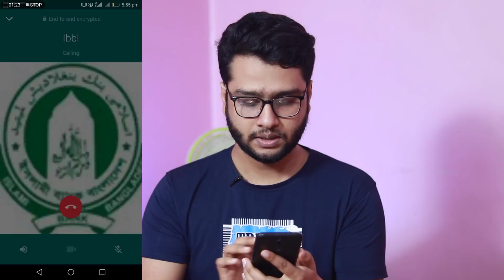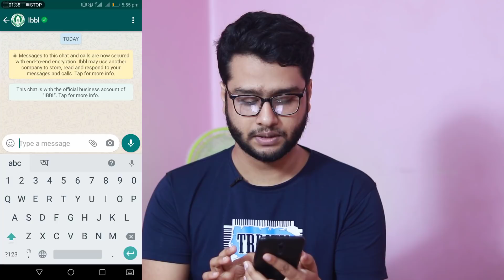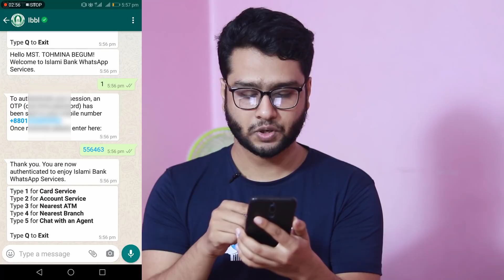ইসলামী ব্যাংক হোয়াটসঅ্যাপ ব্যাংকিং দেশে ও বিদেশে Islami Bank Free Whatsapp Banking Services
ইন্টারনেট ব‍্যবহার করে হোয়াটসঅ্যাপে মাধ্যমে ব্যাংকের কাজকেই  হোয়াটসঅ্যাপ ব্যাংকিং বলে। একে ই-ব্যাংকিং বা ভার্চুয়াল ব্যাংকিং ও বলা হয়। এক্ষেত্রে ইন্টারনেটে যুক্ত হয়ে ব্যাংকের নির্দিষ্ট সুরক্ষিত হোয়াটসঅ্যাপ একাউন্টের মাধ্যমে একজন গ্রাহক তার ব্যাংক একাউন্টে লগইন করতে পারে। একাউন্টে লগইন করে My Banking, Account Services, Card Services, Balance Check, Customer Chat , Nearest Branch Found ইত‍্যাদি সেবা নিতে পারবেন , আর এই জন‍্য অবশ্যই ibanking services চালু থাকতে হবে ।